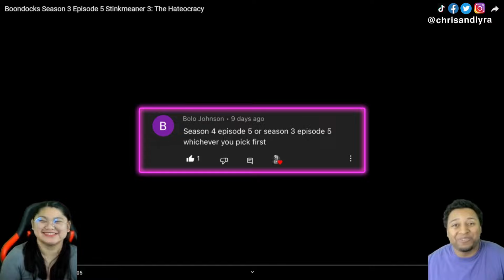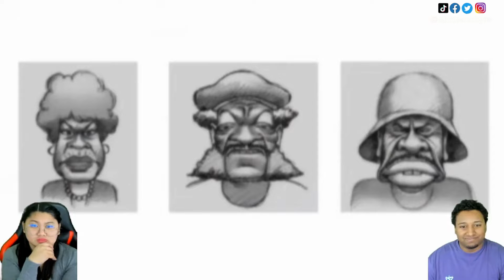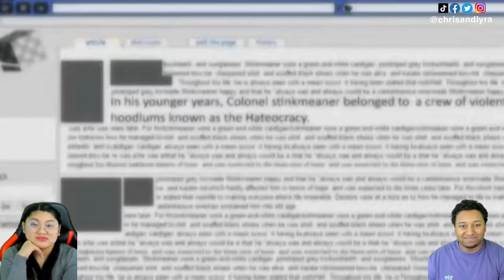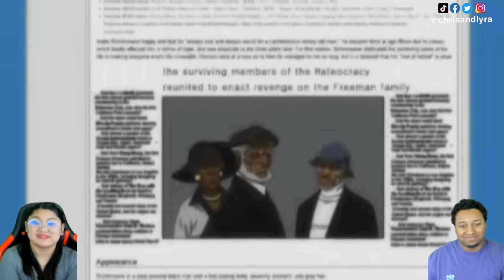The Boondocks *S03E05* - The Hateocracy | Couple Reacts